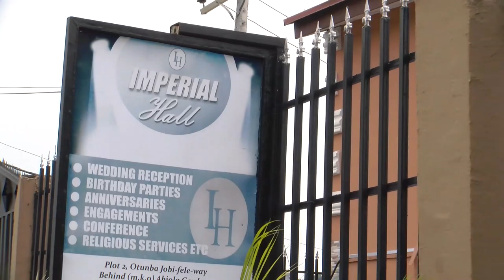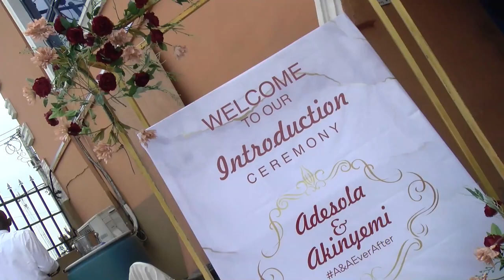INTRODUCTION CEREMONY HIGHLIGHT - ADESOLA AYOOLA AND CHRISTOPHER AKINYEMI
ENJOY THE VIDEO HIGHLIGHTS AS DR. AKINTUNDE AYENI,  CHAIRMAN YEMKEM INT’L'S SON AKINYEMI AND HIS SWEETHEART DESOLA  CELEBRATE THEIR GLAMOUROUS INTRODUCTION CEREMONY IN LAGOS